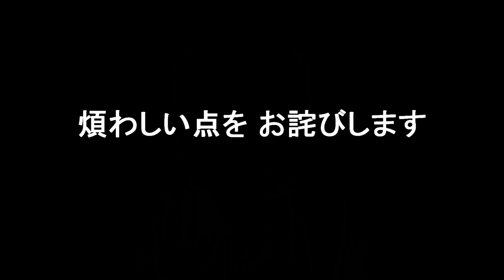残念な外めし 残り物で幕の内？【たまかけの飯動画】【外めし】【飯テロ】【ソロ飯】【ピンめし】【お弁当】Mukbang eating show Japan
風のため音声注意。